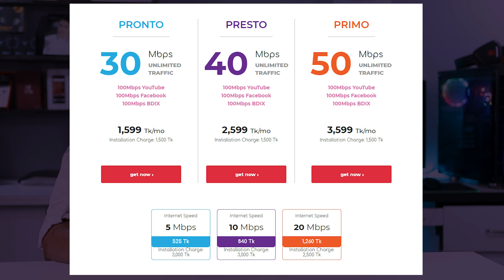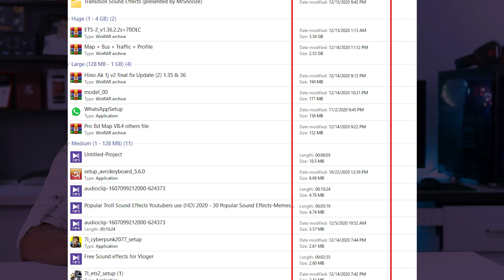MBps vs Mbps | ডাউনলোড স্পিড কম কেন হয় | Broadband Internet Connection Speed Reality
MBps vs Mbps. Mbps stands for Megabits per second. MBps stands for Megabytes per second. The two terms are similar, but Mbps is used to specify Internet connection speeds, whereas MBps is used to specify how much of a file is downloaded/uploaded per second. Why download speed is slower than actual Speed? Broadband Internet Connection Reality. This video will solve all your confusions.

OUR COMMUNITY:-